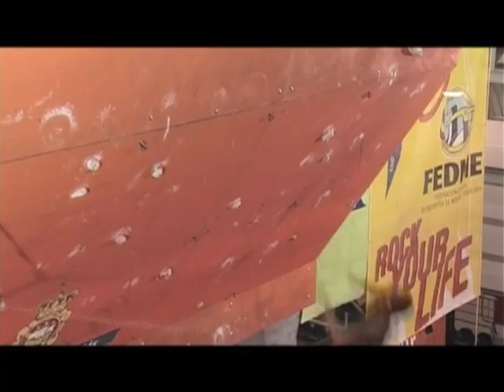CWCH07 Lead Men Final Route/ Resumen via Final Masculina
Resumen de la final de dificultad del Campeonato del Mundo de escalada celebrado en Avilés,con:Ramón Julian,Patxi Usobiaga,Tomás Mrázek,Jorg Verhoeven,Cèdric Lachat,Flavio Crespi,Eric López y Magnus Midtboe.Hightlights Men Lead Final Route Climbing World Championship celebrate in Avilés,Spain.